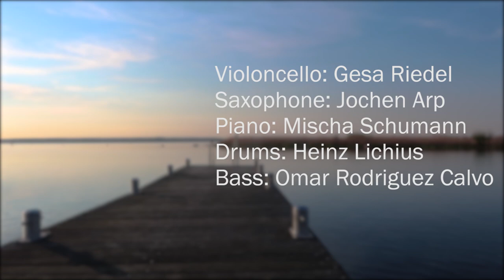Gesa Riedel - Violoncello - Christiane - Cello Delight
I believe good music is ultimately linked to the good times in life.
“Cello Delight” presents carefree and quiet moments with good music. Enjoy it!
Gesa Riedel

If you want to know more about me and my music, you are invited to visit my

You can listen some more of my music on Spotify: spotify:artist:3N6yHKWcFz2XGYrRVcJS1N

Music
Violoncello: Gesa Riedel
Saxophon: Jochen Arp
Piano Mischa: Schumann
Drums Heinz: Lichius
Bass: Omar Rodriguez Calvo

Camera: Christian Riedel
Edit: Mona Hagelstein
Locations: Oslo, Norway; Villandry Loire Valley, France; Steinhuder Meer, Germany;  Hannover Kronsberg, Germany